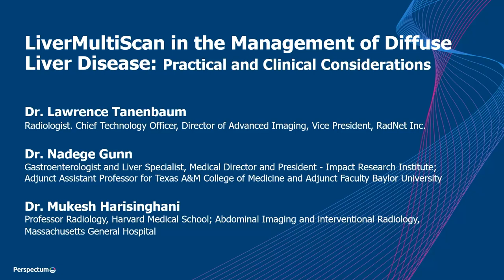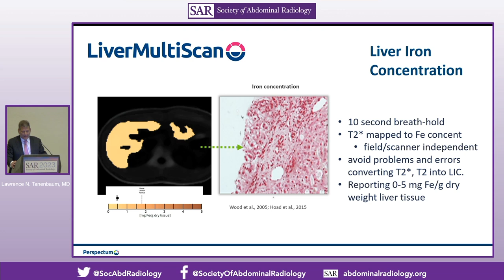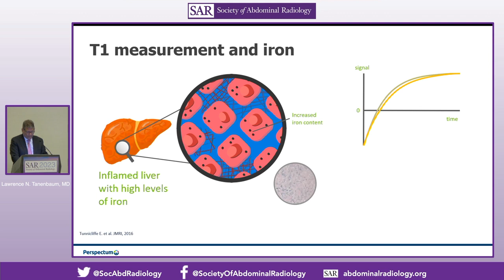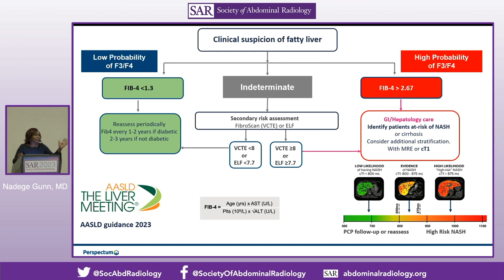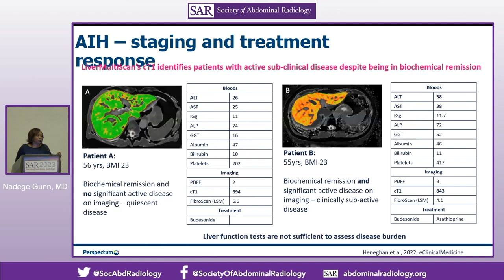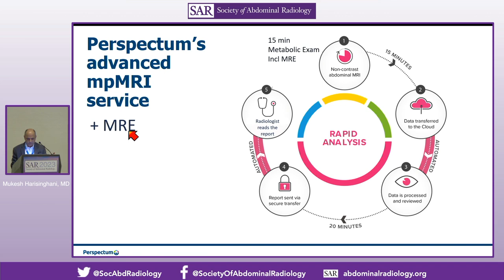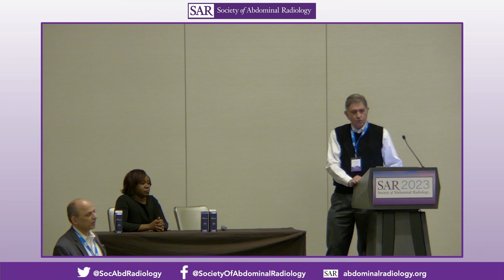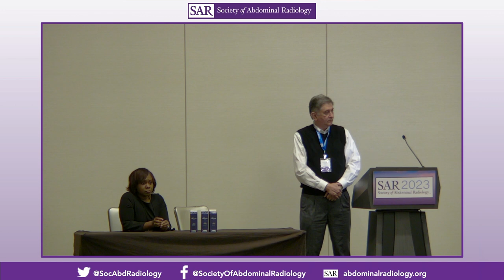LiverMultiScan in the Management of Diffuse Liver Disease: Practical and Clinical Considerations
SAR23 presentation on LiverMultiScan; how it works, how it integrates into Radiology settings and how newest Clinical Guidelines incorporate LiverMultiScan into diagnostic pathways. Hear perspectives from clinicians and radiologists using LiverMultiScan in practice to non-invasively improve patient care.